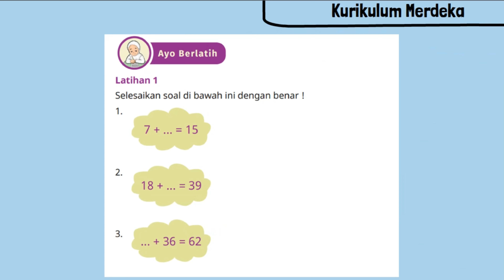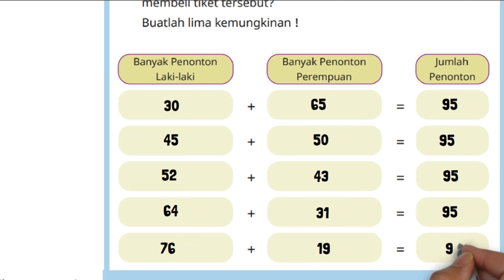Kunci Jawaban Matematika Kelas 3 Halaman 85 86 Kurikulum Merdeka Ayo Berlatih Latihan 1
Kunci Jawaban Matematika Kelas 3 Halaman 85 86 Kurikulum Merdeka Ayo Berlatih. Latihan 1 Selesaikan soal di bawah ini dengan benar !
1. 7 + ... = 15
2. 18 + ... = 39
3. ... + 36 = 63
4. Pak Budi sedang panen buah durian. Hasil panennya itu diletakkan dalam dua keranjang sebelum dijual di pasar. Keranjang pertama berisi 42 buah durian. Sementara jumlah durian yang ada pada kedua keranjang tersebut adalah 78 buah. Berapa banyak durian yang ada di keranjang kedua ?
5. Diketahui jumlah tiket yang terjual untuk menonton film di sebuah bioskop hari ini adalah 95 lembar. Berapa banyak penonton laki-laki dan penonton perempuan yang mungkin membeli tiket tersebut?
Buatlah lima kemungkinan !